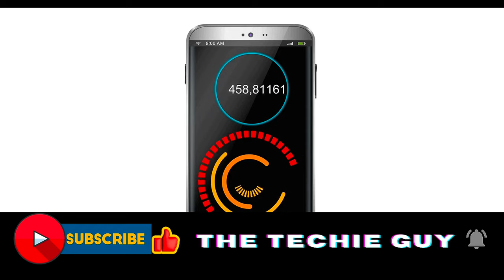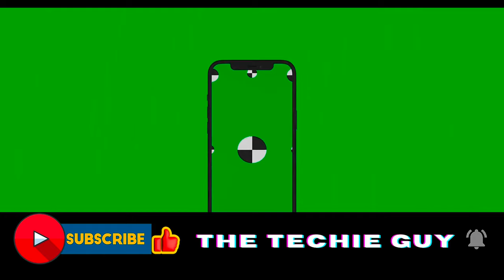Top Features of the Energizer 28,000mAh Beast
Discover the power-packed features of the Energizer 28,000mAh Beast in this comprehensive review. We dive deep into what makes this portable power bank a true beast in its category. From its massive 28,000mAh capacity to its fast charging capabilities, we cover it all. Whether you're a tech enthusiast or someone who simply needs a reliable power source on the go, this video is a must-watch. Join us as we explore the Energizer 28,000mAh Beast - the ultimate power bank for all your devices.

Energizer Batteries
Meta Quest 3 VR Headset
Amazon Electronics Offers
PC Accessories
Gaming Laptops/PCs
Gaming PCs
Gaming Mobiles
Xbox Series

Outline:
00:00:00 Unveiling the Beast
00:00:59 Built Like a Tank
00:01:16 Rugged Durability
00:01:33 The Display and Endurance
00:01:49 Under the Hood
00:02:08 The Mammoth Battery
00:02:23 Affordable Endurance
00:02:40 The Unique Smartphone
00:02:58 Global Launch and Conclusion